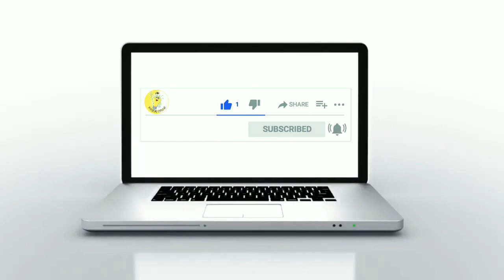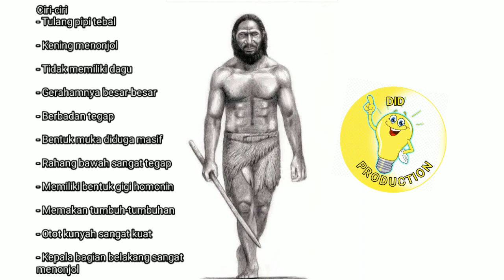Manusia Purba Indonesia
Fosil yang ditemukan berupa fragmen rahang bawah sebelah kanan (dengan kedua geraham muka dan geraham bawah), rahang atas sebelah kiri (dengan geraham kedua dan ketiga), dan gigi lepas.

Oleh karena fosil tersebut berukuran sangat besar dan menyerupai raksasa, maka von Koenigswald menyebutnya Meganthropus Paleojavanicus.

Meganthropus Paleojavanicus berasal dari kata mega yang berarti besar, anthropus yang bermakna manusia, paleo berarti tertua, dan javanicus artinya Jawa.

Ciri-ciri

Tulang pipi tebal

Kening menonjol

Tidak memiliki dagu

Gerahamnya besar-besar

Berbadan tegap

Bentuk muka diduga masif

Rahang bawah sangat tegap

Memiliki bentuk gigi homonin

Memakan tumbuh-tumbuhan

Otot kunyah sangat kuat

Kepala bagian belakang sangat menonjol

Kehidupan Meganthropus Paleojavanicus

Masa hidup Meganthropus Paleojavanicus diperkirakan berlangsung pada Zaman Pleistosen awal (lapisan bawah).

Pola hidupnya masih nomaden alias berpindah-pindah tempat serta mencari makan dengan cara berburu dan meramu.